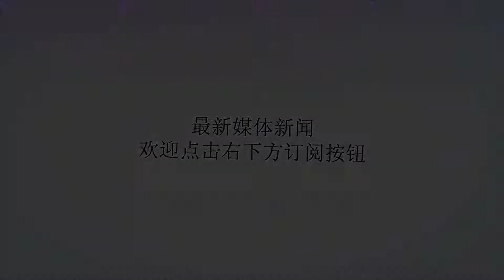尤文对手中场：意甲风格偏防守，梅罗也很难进50球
谢谢！直播吧9月22日讯意甲第五轮弗洛西诺内将迎战尤文，赛前弗洛西诺内中场哈尔弗雷德森谈到了对手C罗以及意甲的情况，他认为意甲风格偏防守，即使C罗和梅西这样的球员在意甲要打进50球也是很困难的。“自从他（C罗）来到意大利后，他就对意甲的形象产生了很大的影响。有了他意甲更有价值，我认为多年以来意甲都被低估了。”哈尔弗雷德森告诉《Goal》，“在意大利要进球更难，即使是梅西或C罗在意大利，他们要像在西甲那样打进50球几乎是不可能的，因为意甲风格更偏防守。我认为现在会有更多人看意甲，看这个联赛有多强大。”“我认为他（C罗）的到来对意甲是件积极的事情，我认为（尤文的门票）都会售罄。比赛会有很多人看，球场外也会有很多人。这样一名大球星来到对一座城市带来了很多东西。他或许是历史上最好的球员之一，会给球迷带来很多东西，我们很期待。”哈尔弗雷德森认为葡萄牙球星的到来给意甲和尤文带来了很大的影响。在2016年的欧洲杯上，作为冰岛球员的哈尔弗雷德森曾与C罗交过手，“在法国欧洲杯的首场比赛我曾面对过他，所以（与尤文的比赛）也会像那样。要防住他没有战术，我们只希望那天他状态不好，但是他很少有状态不好的时候，我们将会全力以赴。”哈尔弗雷德森认为要防住C罗没有其他的好方法，球队只能全力以赴。